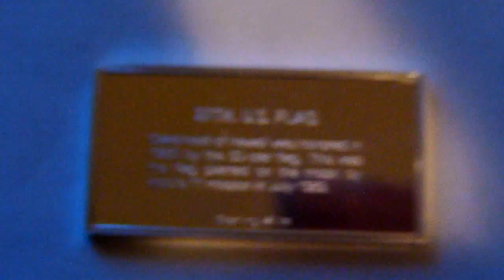27th Us Flag